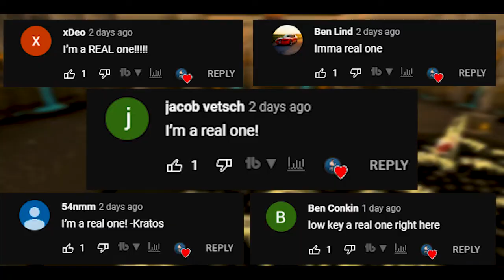The BEST ELITE Achievement Diary Complete - Mightiee Max Season 3 Episode 35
YO! Can we hit 20 likes this video?!

Thanks for clicking on Mightiee Max Season 3 Episode 35. The MIghtiee Max Series is a series where I take you on the journey of my Main Old School RuneScape account with the main goal of a fulfilling childhood dreams of a maxed RuneScape account.

In this episode I complete the best elite achievement diary.

If you enjoy the video please like & susbscribe!

Mightiee Streams OSRS on twitch!

SONG CREDIT
Syn Dreg - Bogged Bells